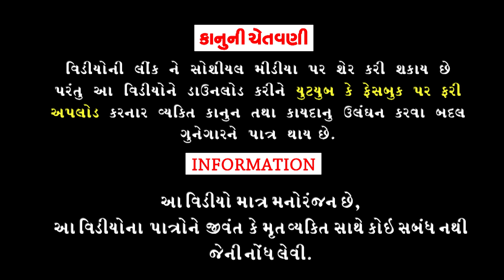Aa Kon Aavyu? ।।આ કોણ આવ્યું? ।।HD Video।।Deshi Comedy।।Comedy Video।।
Aartis :Rahul Vegad, Vaidehi Pandya, Gajendrasinh Gohil, Gokul Baraiya,Ashvin,Aashish,Rajubhai,Rekhaben Bhatti.
Child Artists :Ravindrasinh Gohil, Dharmik.
Cameraman :Natavarsinh Gohil.
Editing :Tulsi Studio Bhavnagar.
Writer /Director :Rahul Vegad.
Song Writer :Rahul Vegad.
Producer :Dhyey Digital films.
।।Comedy Video ।।